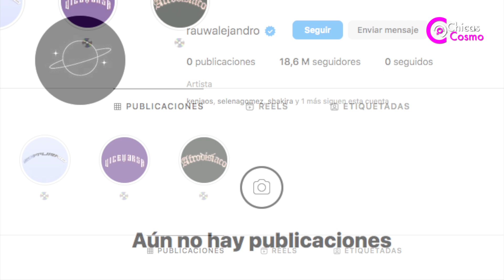RAUW ALEJANDRO borra todo rastro de ROSALIA en sus redes sociales dandole el ADIOS DEFINITIVO